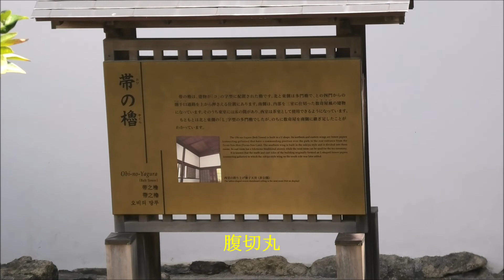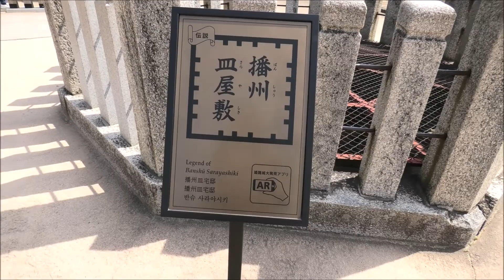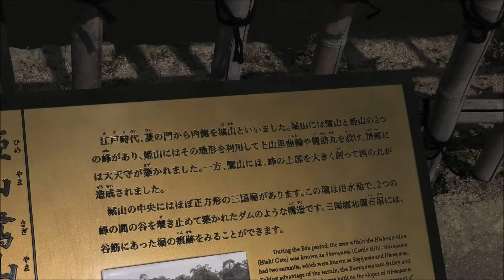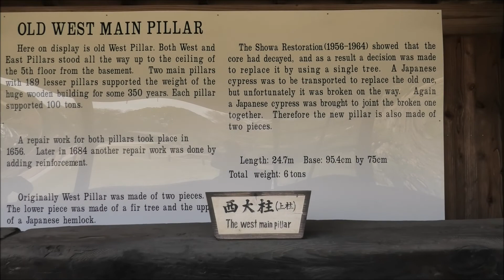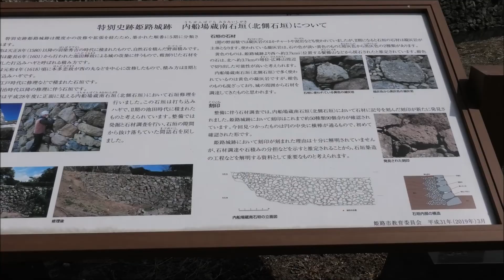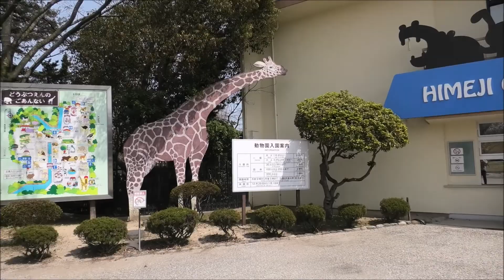【4K国宝・姫路城】桜は咲いているか26/MAR/20②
4K 国宝・姫路城
26/MAR/2020②
桜は咲いているか

This is not Punk(True Cuckoo)